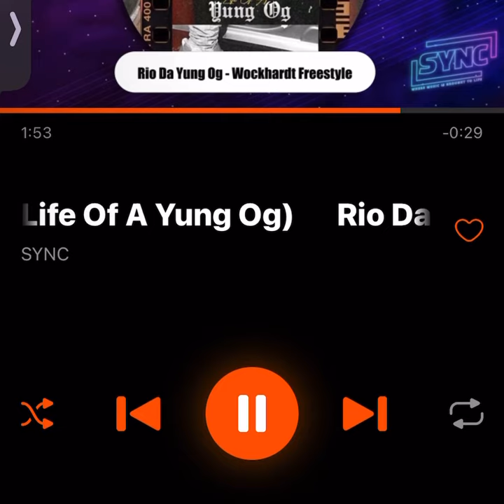Rio Da Yung Og - Wockhardt Freestyle (fast)